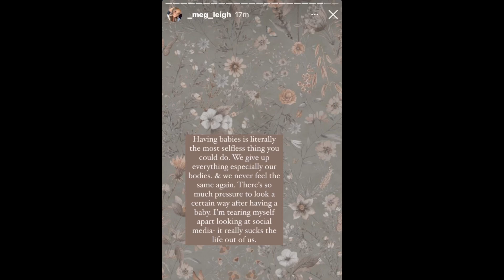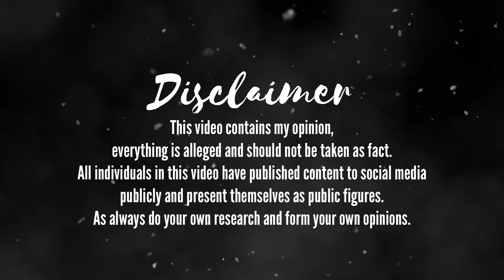Megan Leigh CRYING About "MOMMY MAKEOVERS" On IG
Megan Leigh Drama | Youtuber Headlines Drama +| Commentary | Megan Leigh CRYING On IG About "MOMMY MAKEOVERS" On IG